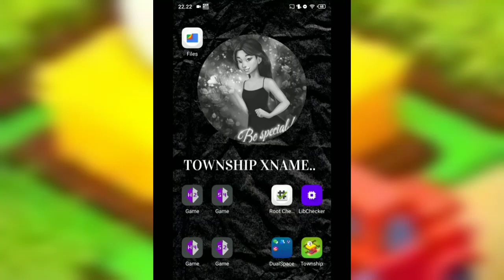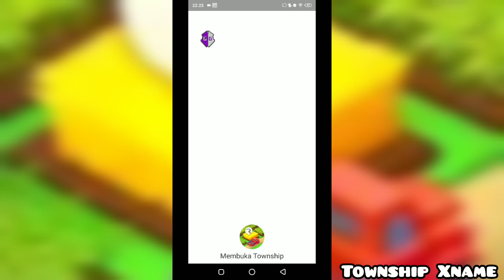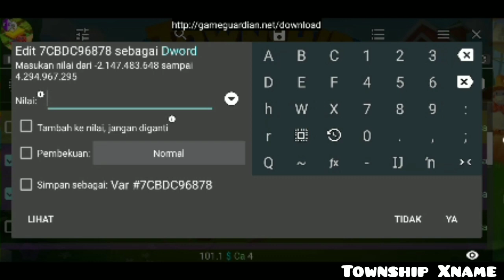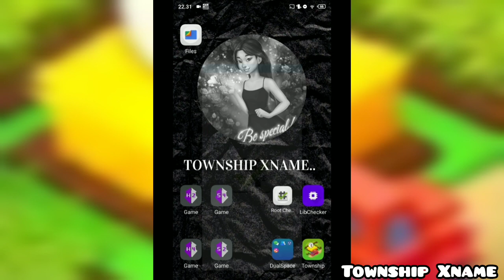TOWNSHIP HACK WITH GG NO ROOT 🔥🎃 / NO MOD APK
WAW..

This is amazing, I just tried to hack township game without root access.. And this successfully uses the clone DUAL SPACE VIP 🔥
NO TOWNSHIP MOD APK ❌

This is cool, you guys don't need root access to hack township anymore 😂